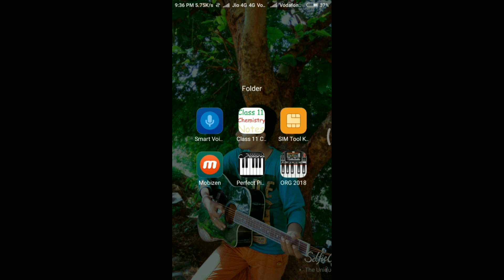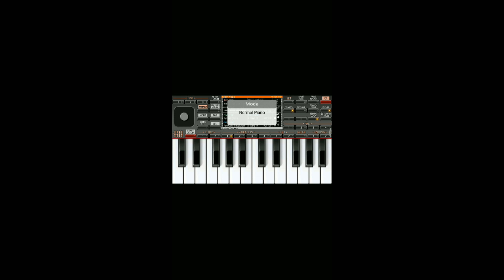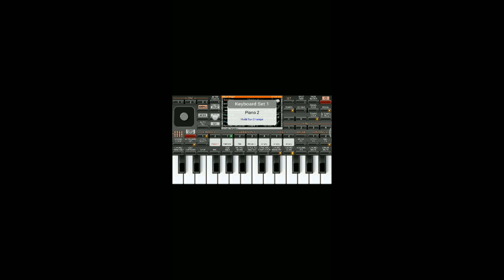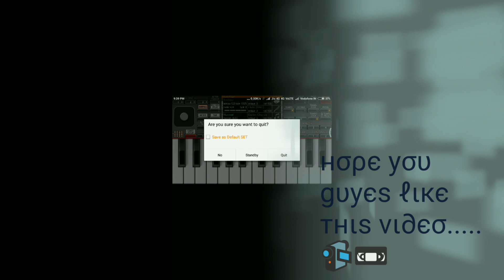Koi bhi gaane ki background music Bajayeein or record krein| insrument player|T On Android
Hyy Guys!! I come back with a new Tecnical...Video & T Android Device.
Here is the amazing app

How to use fingerprint lock on any android device within a few step---